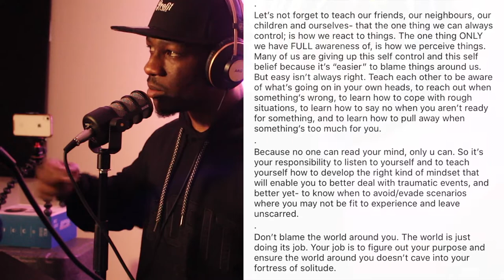Blinkie & WhoisOrion: Winning Mentality To Survive The Music Industry & Life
When 2 future music legends come together, greatness is bound to drop. Producer Blinkie & Eclectic Artist WhoisOrion drop gems!

01:44-Who Is 'WhoIsOrion'?

03:01- Who Is Blinkie?

04:55- Old Enough To Know Better, But Young Enough To Not Give AF

08:23- Astrology & Horoscopes- Gemini's

09:38- Principles: Family, Religion and The Universe

12:44- How PxL Records Found Orion

15:15 - Using The Power, The Secret & The Magic of Manifestation

18:39- Teamwork & Having Accountability

19:29- The Goals For PxL Records- Legacy

21:00 - The Middle Child in Music: Fighting Peer Pressure & Listening To Your Heart

24:30- The Importance Of Self-Awareness

28:35- Future Projects

29:48- X-Men Sign Out